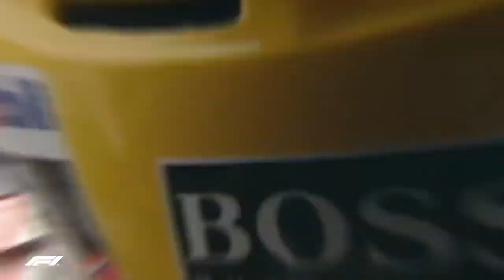F1 season 2020 music video - Blue Spirit (Azur Lane: Universe in Unison Theme Song)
I guess this song is too cute for my F1 music video, but i don't mind since this is not the first time i using cute song in my music video.